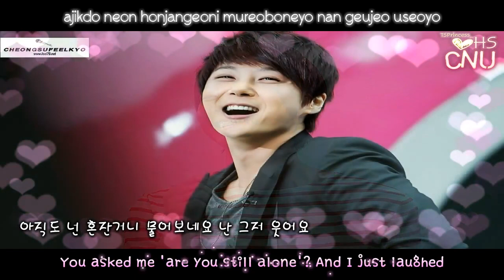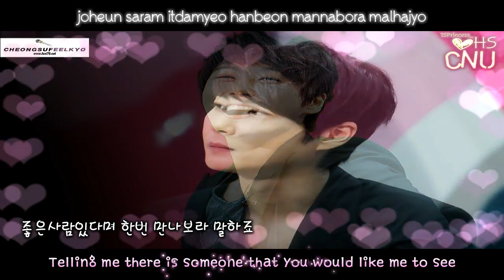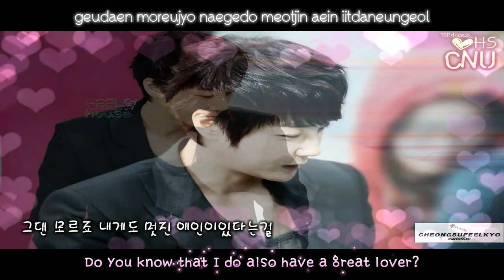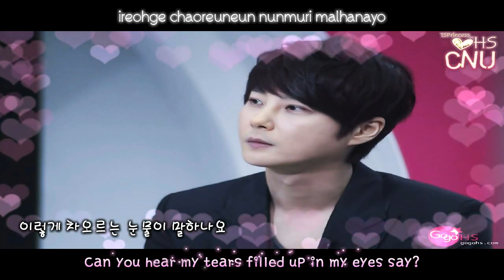[ENG SUB/Lyric] Shin Hyesung 신혜성 (Shinhwa) - 애인 있어요 (I Have A Lover)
Shin Hyesung 신혜성 (Shinhwa) - 애인 있어요 (I Have A Lover) [English Sub, Romanization, Hangul]
Original by : Lee Eun Mi
I love this song so much so I decided to sub this.
And this might be my last video of Shinhwa. :')